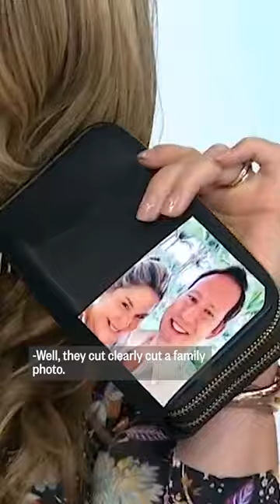Hey, Ashanti we think you might be onto something here 👛😂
Would you wear a clutch (or bag) with a photo of your partner on it?